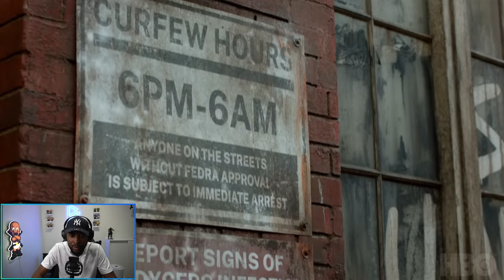The Last Of Us HBO Trailer Breakdown!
Podcast Members